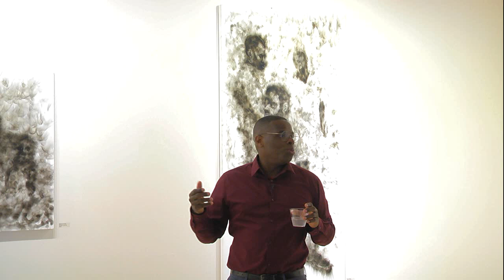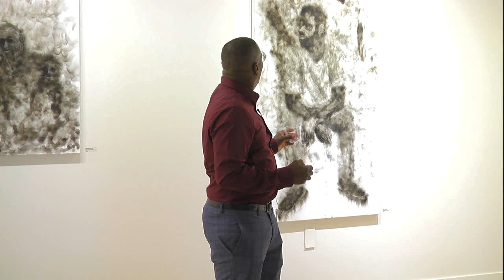RSM Gallery Artist Talk with Charles Suggs: Conjuring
RSM Gallery is proud to present Conjuring, by Charles Suggs. The exhibit features Suggs’ smoke paintings- black and white portraits of the artist’s friends, family, and strangers. In 2018, Charles Suggs learned about drawing with candle smoke while visiting Cape Town, South Africa. In 2020, During the Covid 19 lockdown, he decided to take time to explore this technique. It has become a primary medium for the artist, playing a significant and persistent role in his projects.

To create each portrait, the artist works from recollections and photographs. He starts with a detailed under-drawing, which is quickly subsumed by the fast-moving smoke. The haunting images created by this process offer striking details set amongst softer edges. The features concealed and revealed in the drawing process speak to loss and connection. The ambiguities within the portraits allow viewers to discover the semblance of someone familiar. This process of recognition stirs associations for the viewer. The dark, evanescent, and uncontrollable smoke is a metaphor for memory.

This talk accompanies the Conjuring exhibit on view in the RSM Art Gallery at the Bentley Library from September 28-November 3, 2023